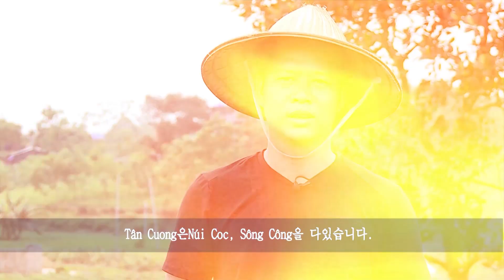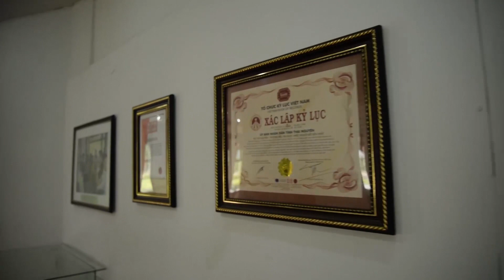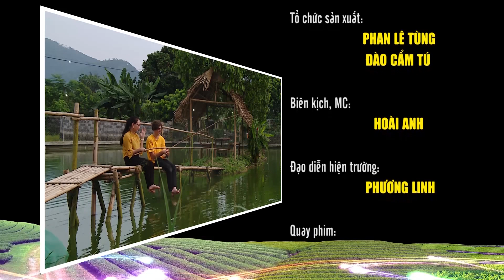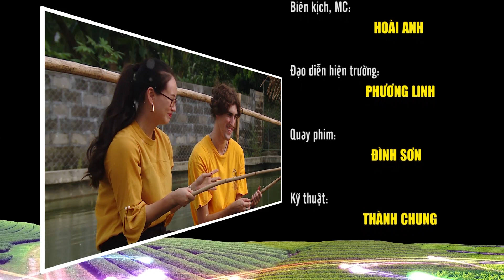{타이응웬의 코너 2019}KHÁM PHÁ HOMESTAY VÙNG CHÈ TÂN CƯƠNG